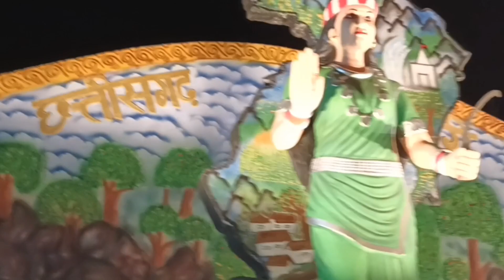भारत राज्य का छत्तीसगढ़ राज्य का प्रसिद्ध नृत्य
भारत राज्य के छत्तीसगढ़ राज्य में कार के नृत्य किए जाते हैं